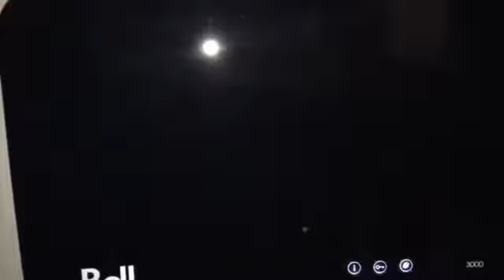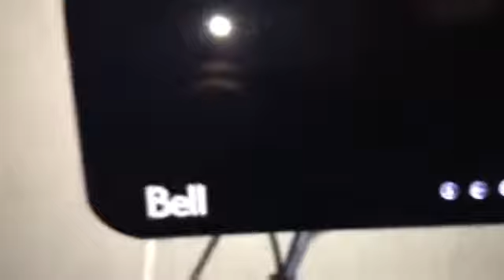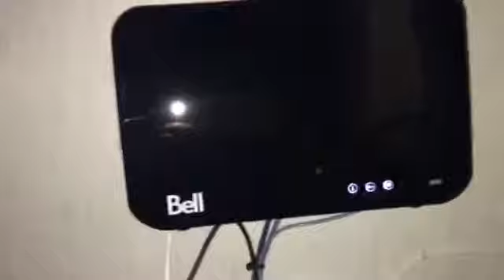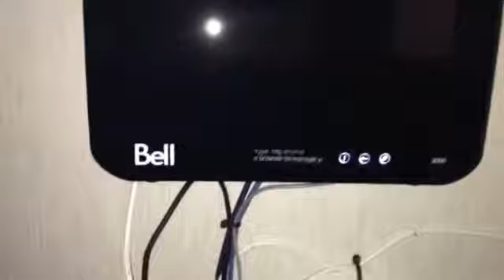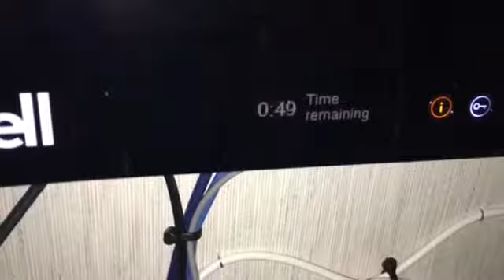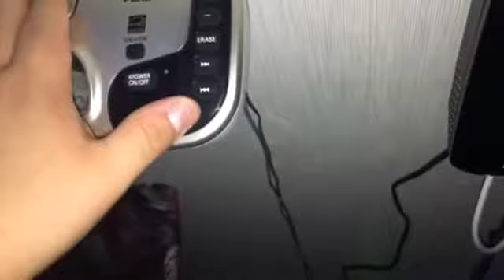JE parle de ma Borne 3000 de Bell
Nouvelles fonctionnalités, encore meilleure que la borne 2000. Le model est: Sagemcom F@st 5566.